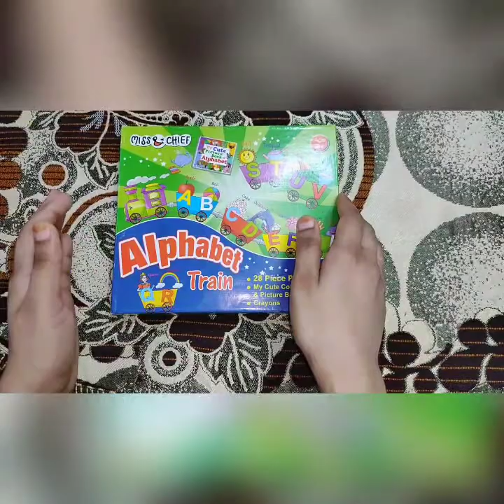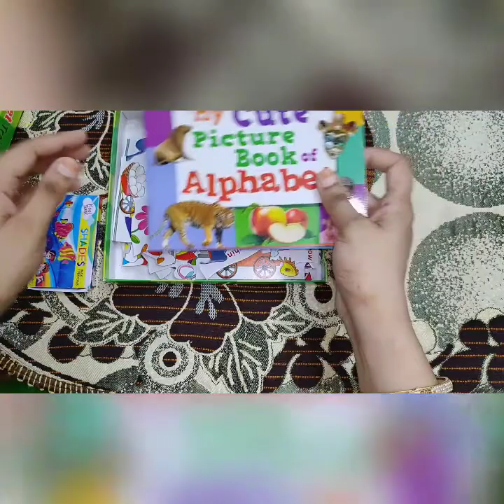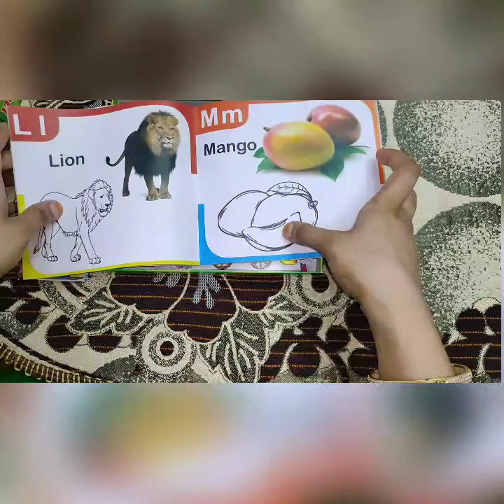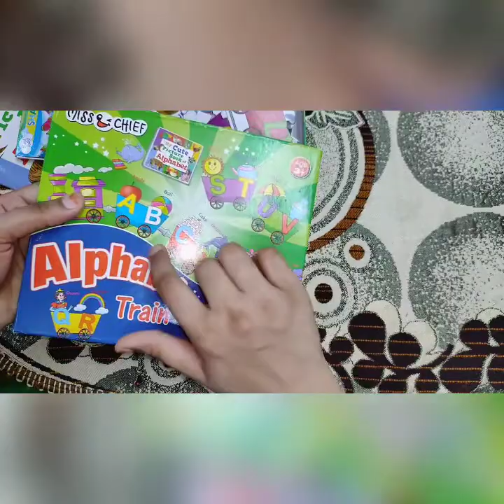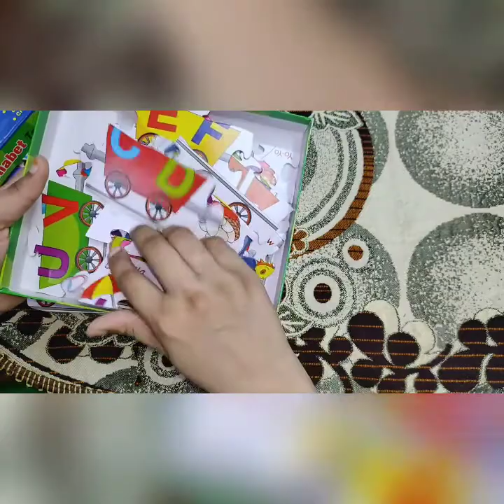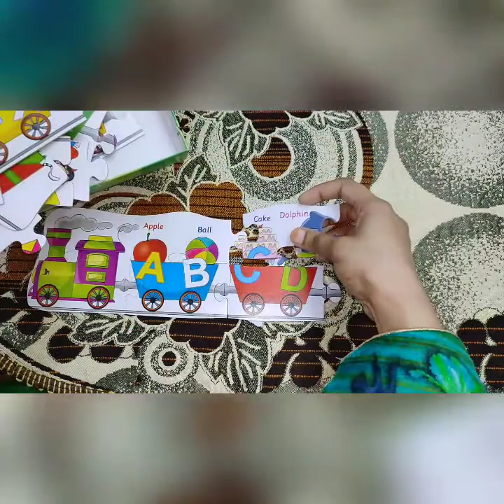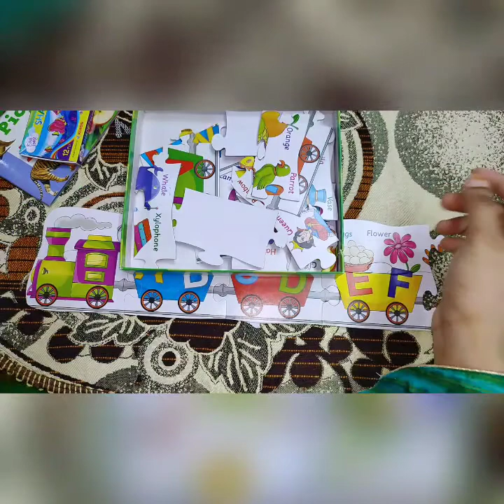Simple Brain Boosting and Development Puzzles Activity for kids || Learn Alphabets with Puzzle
Buy Alphabet Puzzle box

This is not a sponsership video.

In this video I am sharing my personal review.